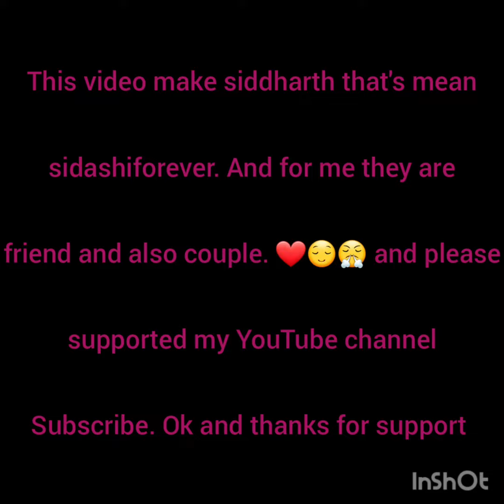sidashi forever and for me they are friend and couple ❤😤😌. Falak tak.